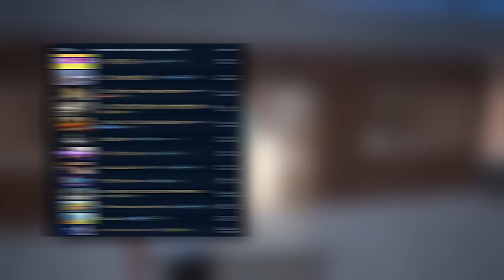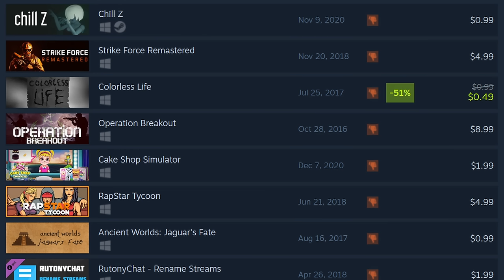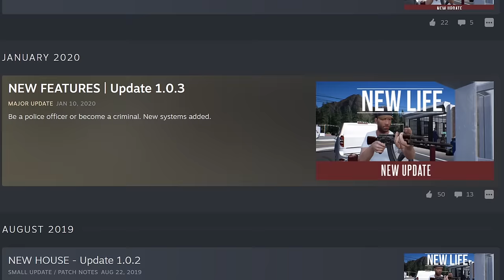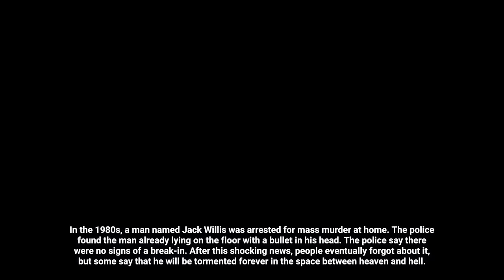I Played 10 (more) Of The WORST Reviewed Steam Games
Hey Dad,
Today we're going to be delving back into the maligned, by looking at 10 more of the worst games on Steam. Let's go through some more of the worst reviewed Steam games, and see if we might actually find something good.

CHAPTERS
Intro 0:00
Notes 0:38
New Life 2:09
Dark Years 5:02
SICK 9:20
Superpower 3 11:43
Widower's Sky 14:48
Enchanted Portals 18:06
Hammer of Virtue 22:11
Infestation Survival Stories 2020 24:59
O2Jam Online 28:16
Sail and Sacrifice 30:58
Outro 36:37